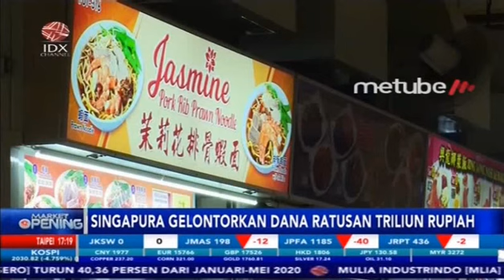PASCA PANDEMI COVID-19, SINGAPURA GELONTORKAN DANA RATUSAN TRILIUN RUPIAH